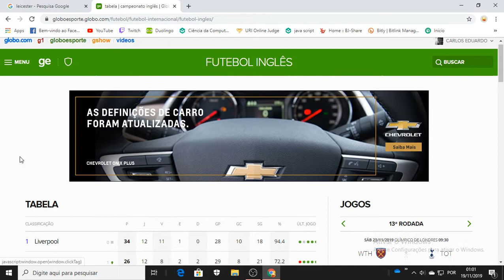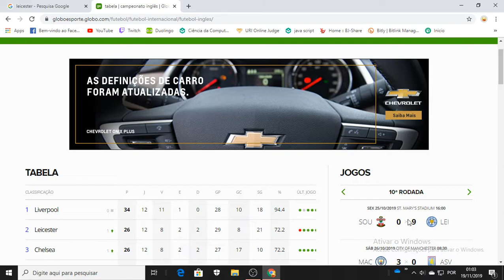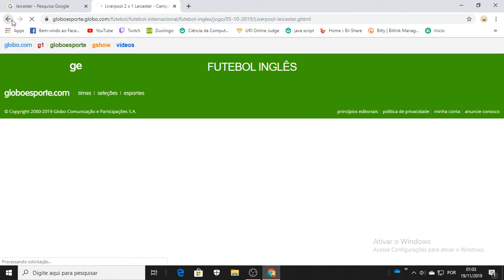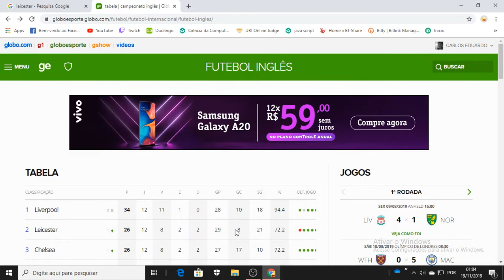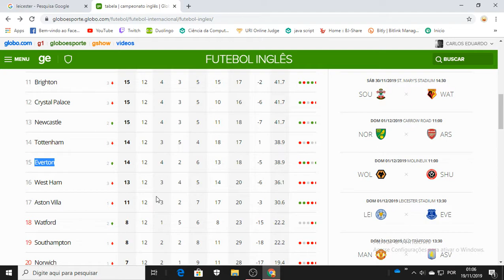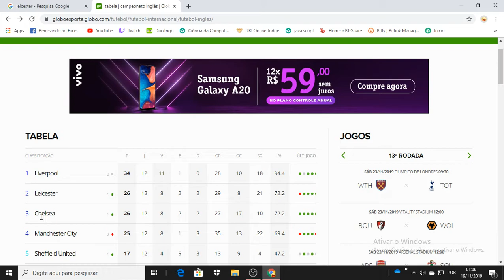LEICESTER - A Melhor defesa e Segundo Melhor Ataque da Premier League